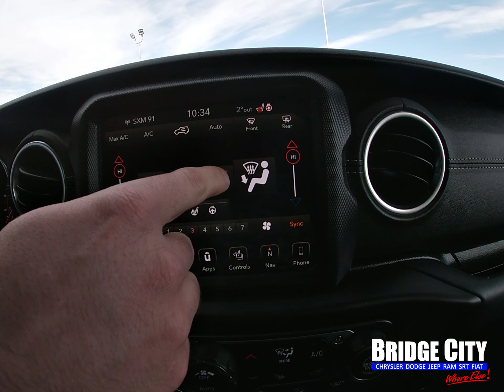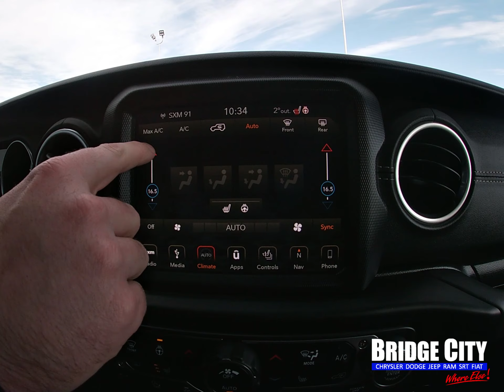climate control in Chrysler vehicles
Learn how to use the climate control in Chrysler vehicles!